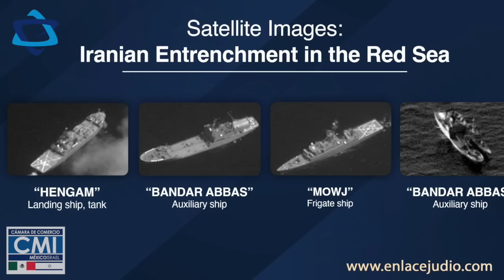Las principales noticias de Israel y el mundo judío el día de hoy - 5 Julio 2022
Yair Lapid se reunió en París con el presidente francés Emmanuel Macron, en su primer viaje al extranjero como primer ministro israelí. Durante su encuentro, Lapid aseguró que Israel no se quedará de brazos cruzados ante las acciones provocativas de Hezbolá, en referencia al reciente incidente en el campo de gas de Karish. Respecto a Irán, Lapid hizo un llamado por la formulación de un acuerdo que efectivamente frene sus ambiciones nucleares e instó a la comunidad internacional a actuar. Por su parte, Macron dijo ver en Lapid a una “figura histórica” que podría concretar un acuerdo de paz con los palestinos.

En el norte de Judea y Samaria, en las cercanías del antiguo asentamiento de Homesh, palestinos dispararon desde un vehículo en contra de tropas israelíes, sin que se registraran heridos. Los soldados respondieron a tiros y emprendieron una búsqueda de los sospechosos.

Irán está emprendiendo su más significativa actividad naval en el mar Rojo registrada en la última década, reveló el ministro de Defensa israelí Benny Gantz. Según Gantz, que mostró imágenes satelitales de navíos del régimen en el área, Irán está buscando establecerse en dicha zona marítima y esto, dijo, es una amenaza a la estabilidad regional, al comercio internacional a los suministros energéticos y a la economía global.

Benjamín Netanyahu y su esposa Sara pidieron constantemente lujosos productos, como champaña y puros caros, a los multimillonarios Arnon Milchan y James Packer, aseguró Hadass Klein, asistente de ambos magnates, en su primera audiencia como testigo clave en el juicio por presunta corrupción del exmandatario israelí. Las declaraciones de Klein, relativas al llamado Caso 1000, en el que existen acusaciones de fraude y abuso de confianza, contrarían lo sostenido por la defensa de Netanyahu, que se presume autorizó beneficios regulatorios a favor de Milchan a cambio de los regalos.

La Agencia Judía para Israel negó que Rusia hubiera ordenado el cese de sus operaciones en su territorio, como reportó el periódico The Jerusalem Post. El reporte surgió en el marco de la reciente carta que la Agencia recibió de parte de autoridades rusas en la que se le solicitaron al organismo ciertas peticiones que podrían complicar sus labores en el país, de acuerdo con reportes, pero sobre las que ha tomado cartas en el asunto.

El diputado árabe israelí Issawi Freij del partido Meretz anunció que no se postulará por un escaño en las próximas elecciones. El diputado y exministro Yuval Steinitz, del Likud, también anunció que no se postulará en las próximas elecciones.

Además de Jacki Sundheim, la mujer judía que perdió la vida en el tiroteo de ayer en el suburbio de Highland Park, habría hasta 3 personas judías entre las 6 víctimas mortales que dejó la agresión, dijo la oficina del cónsul general de Israel en Chicago. Un rabino de Jabad reveló que el atacante, Robert E. Crimo III, quien ya fue detenido, ingresó sospechosamente a una sinagoga local en Pésaj, pero personal de seguridad le solicitó que saliera del lugar al no pertenecer a la comunidad.